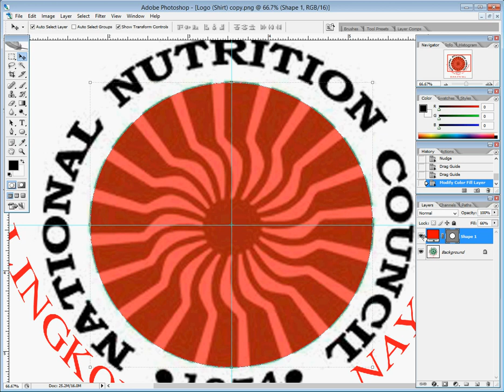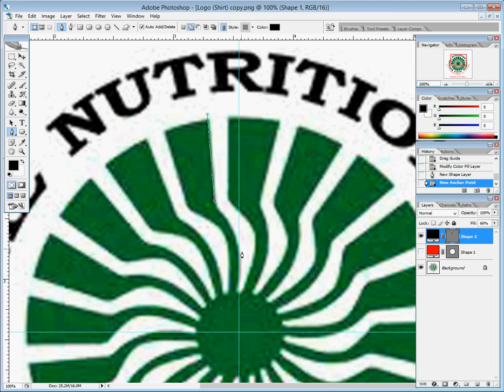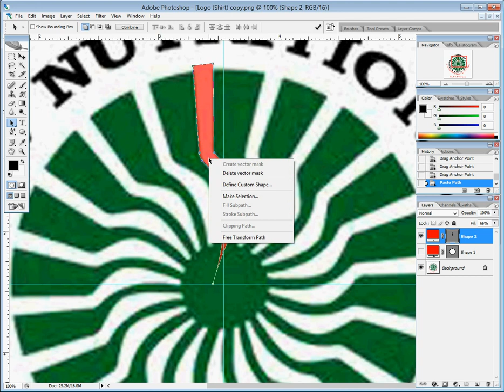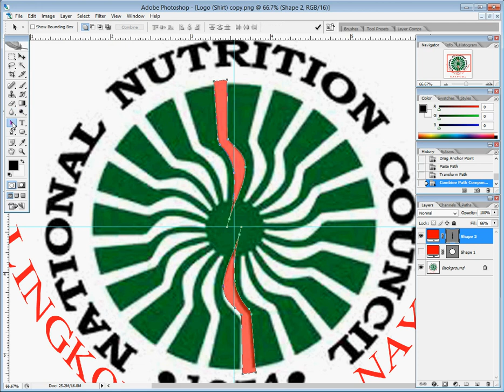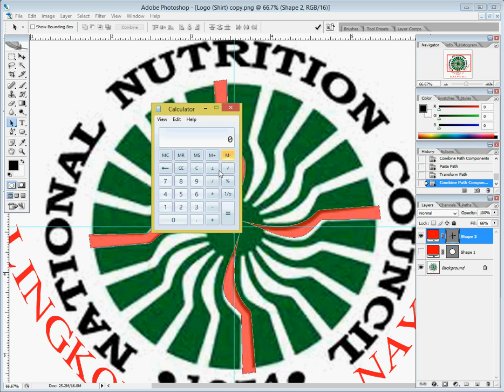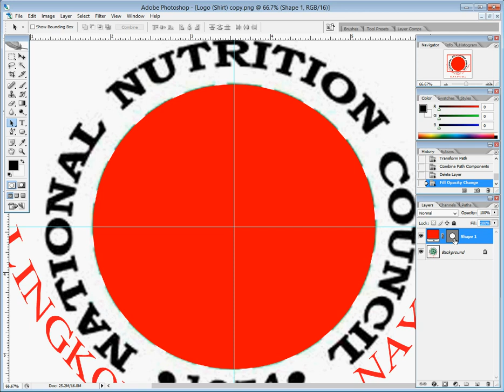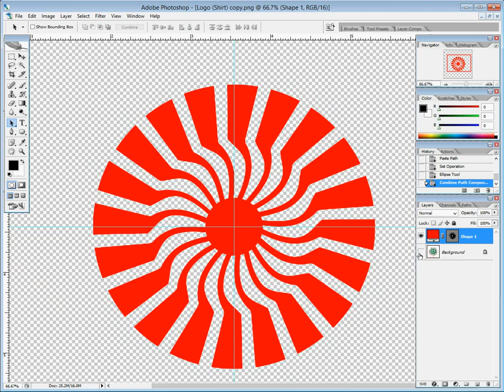PHOTOSHOP TUTORIAL the pen and shape tool, recreating a simple logo.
PHOTOSHOP TUTORIAL using the pen tool and shape tool, recreating a simple logo.